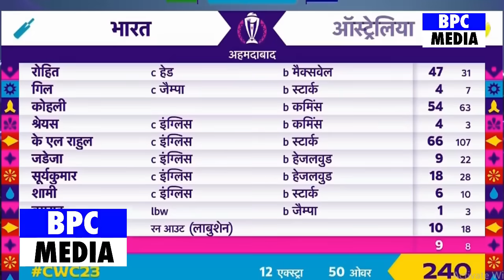देखिए,फ़ाइनल मे MODI ज़ी ने ओस्ट्रेलिया की पकड़ी बईमानी,फिर दोबारा फ़ाइनल कराने का किया ख़तरनाक एलान